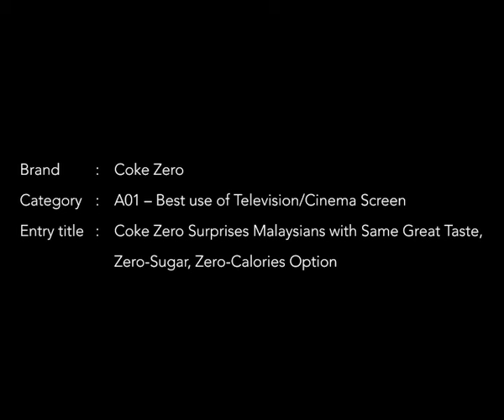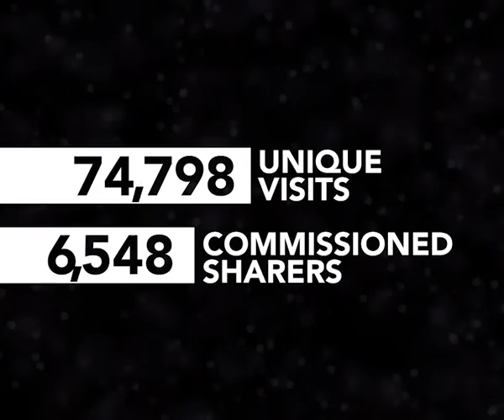Coke Zero Surprises Malaysian with Same Great Taste, MEDIACOM MALAYSIA